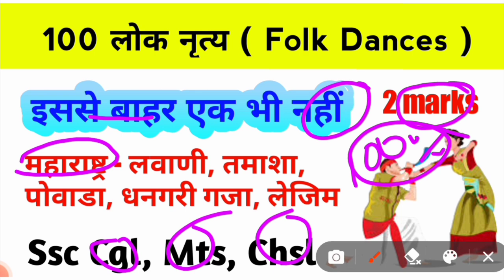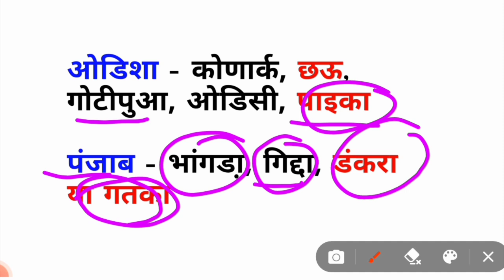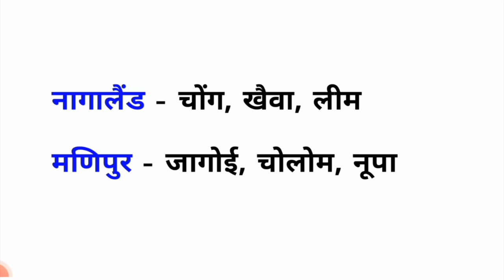100 लोक नृत्य 💃| Lok nritya | folk dance | folk dance ssc previous year | folk dance for ssc cgl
100 लोक नृत्य 💃| Lok nritya | folk dance | folk dance ssc previous year  | folk dance for ssc cgl

ssc gd previous year folk dance
lok nritya ssc gd
lok nritya ssc mts 2023
important lok nritya ssc mts 2023
folk dances of india
folk dance yaad karne ki trick